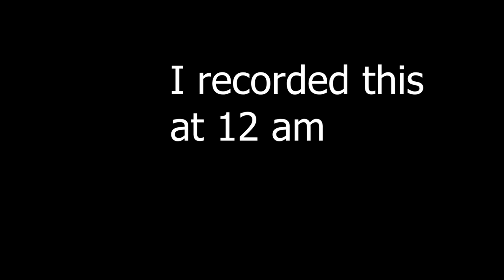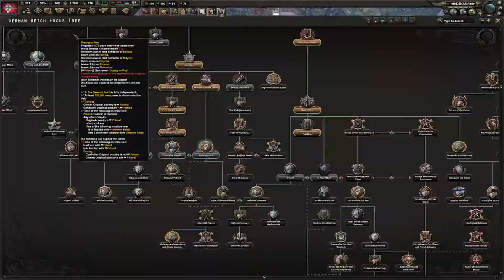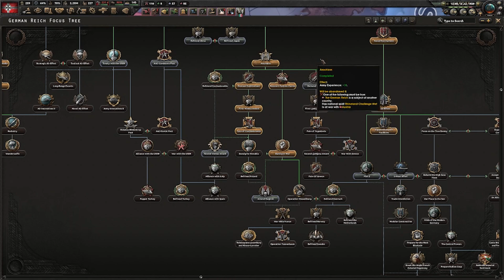Kanye West Takes over Europe in Hoi4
kanye is clearly the best leader in the world